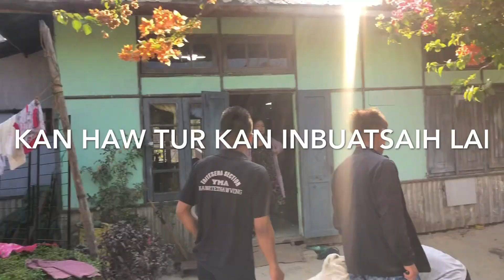Pro fight Champion Laldingliana tu nge a duh chu? || vlog 03 || kawrte zinna part 3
Kawrtethawveng zinna part 3.

Kan haw lam ani a tichuan tih sual palh sangha awmna kha Darzo nilo in (Dapchhuah) zawk ani e.